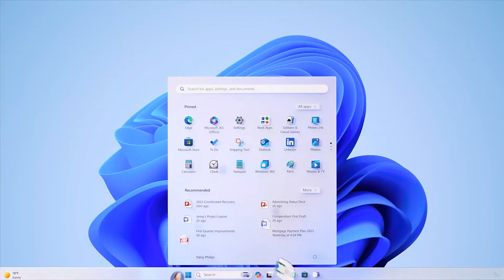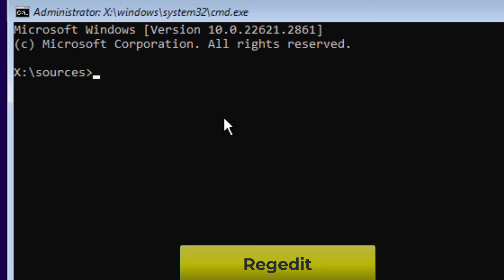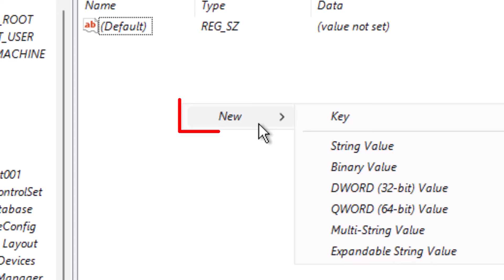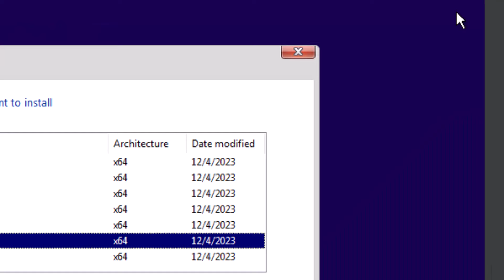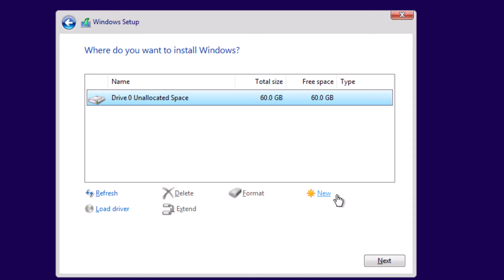How to Install Windows 11 in VirtualBox | Bypass TPM 2.0 And Secure Boot requirements | Hindi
🖥️ How to Install Windows 11 in VirtualBox | Bypass TPM 2.0 & Secure Boot 🚀
Learn how to install Windows 11 in VirtualBox while bypassing TPM 2.0 and Secure Boot requirements. Follow this easy step-by-step guide to get Windows 11 running smoothly on your virtual machine! ⚙️💻